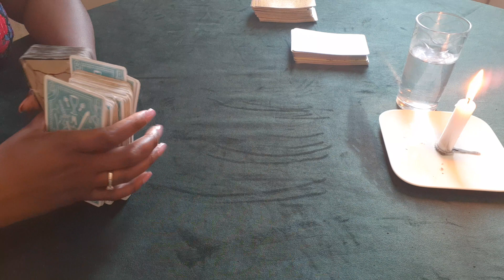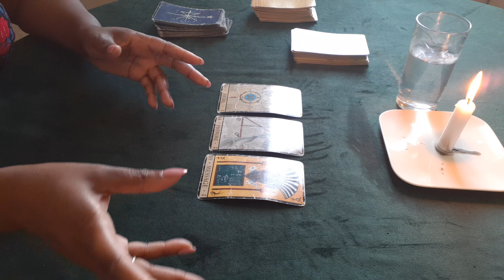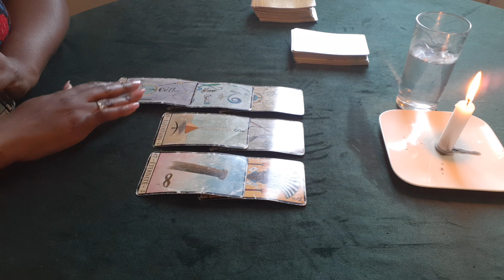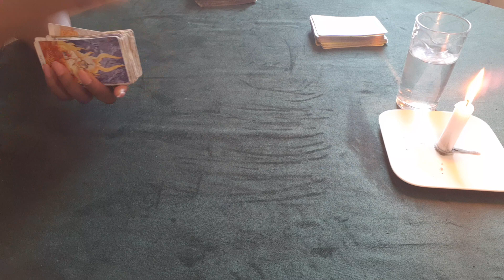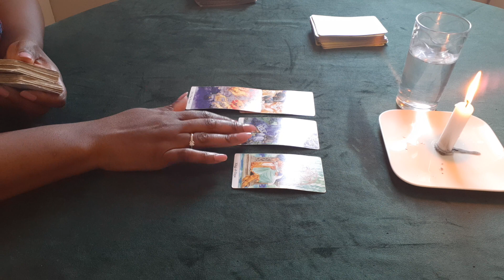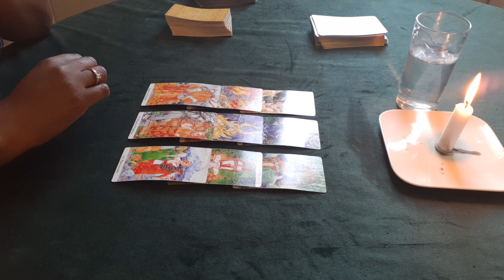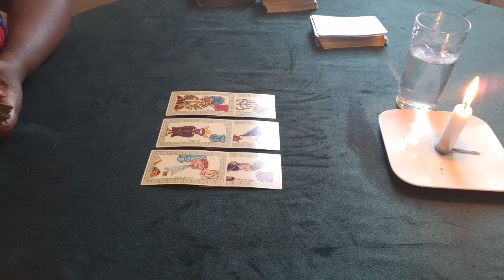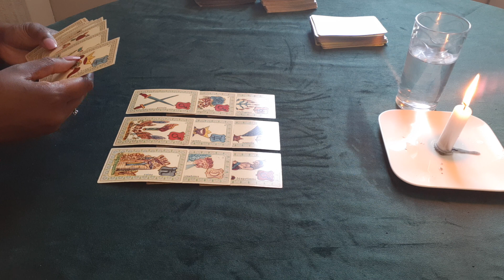💖TAROSCOPE SENTIMENTAL 💖♍ VIERGE JUIN 2022